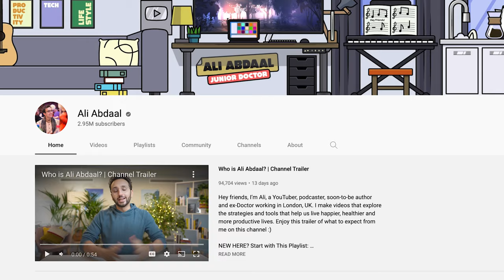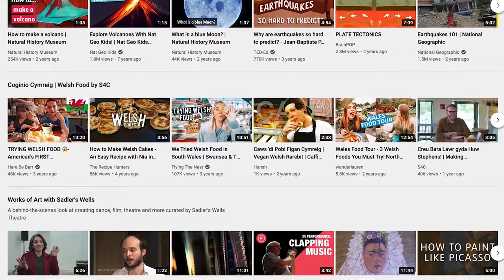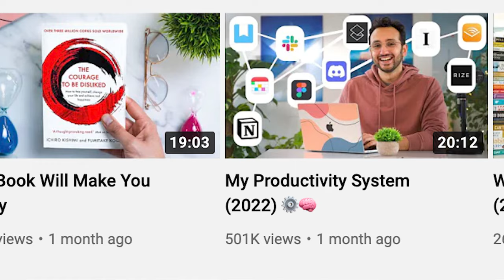YouTube Automation: How To Make Big Money On YouTube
YouTube automation used correctly will make you money on YouTube and allow you to quit your 9-5 job. Here's how YouTuber Ali Abdaal used YouTube automation to get paid millions on YouTube and leave his job as a doctor.